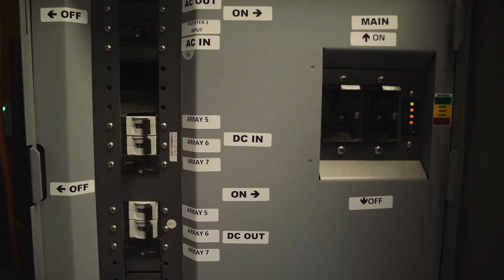Off-Grid Solar in remote California - Meet Mac and Karen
Mac and Karen live on 300 acres in remote California, four miles from the ocean and 800 feet up, their options were limited when it came to grid-tied applications.  In Mac's words "I needed more than a supplier, I needed a partner".  Learn more about their story and their experience working with NAZ.

We are NAZ Solar Electric, formerly known as Northern Arizona Wind and Sun (NAWS). We have updated our name and our look to reflect who we are in 2023.

What hasn't changed: Our ownership, our team, or our commitment to our customers.

NAZ Solar Electric, or NAZ, is a supplier and distributor of solar equipment based in Flagstaff, Arizona. For over 40 years, we’ve designed systems and provided technical support for residential and commercial customers across the U.S.

Use the online load calculator to estimate your average energy usage

NAZ Solar Electric would love to send you a price quotation on individual components or an estimate for a complete plug-and-play system. Let us know what you're looking for and we'll send you a quote within 24 hours (Monday - Friday).